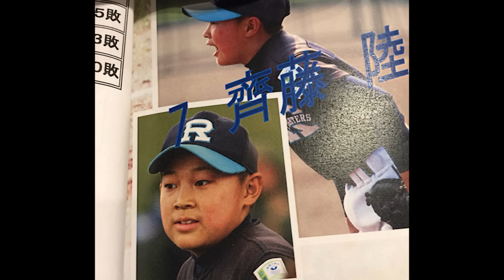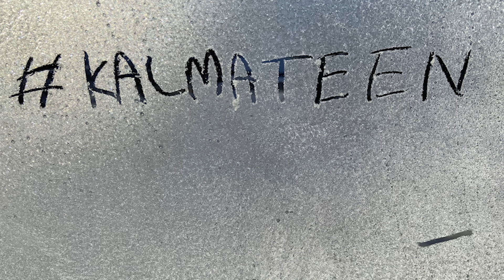KALMA - TEEN (Lyric Video)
TEEN
作詞・作曲：畑山悠月

今の僕たちにしかできないことを
ダレになんて言われようが そんなの気にすんな
全部じゃなくていい
ティーン！ティーン！ティーン！

青い空の下にひとり
飛行機曇と無限のカラス
大人になりたい 最近たまに思う
そんな自分が嫌で オトナになんてなりたくない

なりたくないけど 変わりたいんだよ
このままの僕で 変わりたいんだよ
変わってみせよう 今日が終わってしまう前に

明日から始まる終わりのない旅よ
夢中になって探していこう
きっとすぐそこにあるんだ
色んな事が待ってる！
今の僕たちにしかできないことが
今の僕たちにはまだまだ残されているんだ